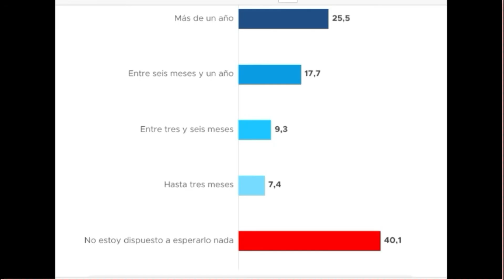📢 Consolidacion de La Libertad Avanza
El diputado Gastón Abonjo charló con nosotros.